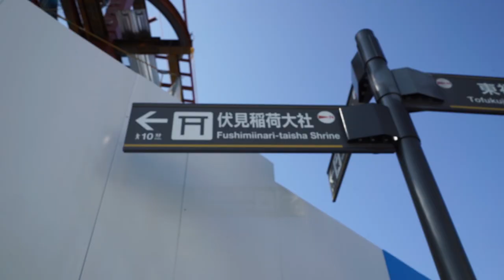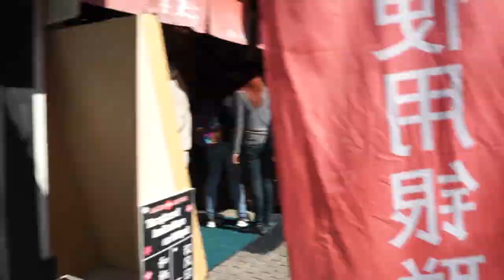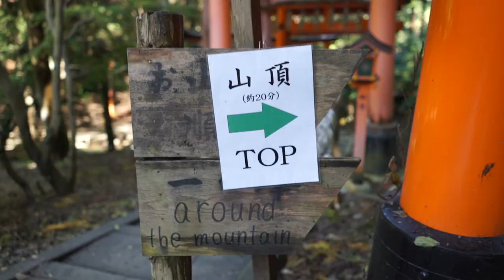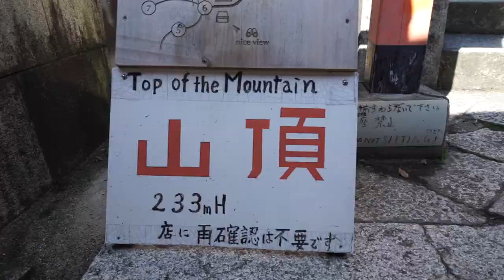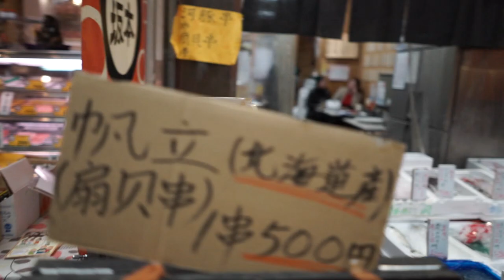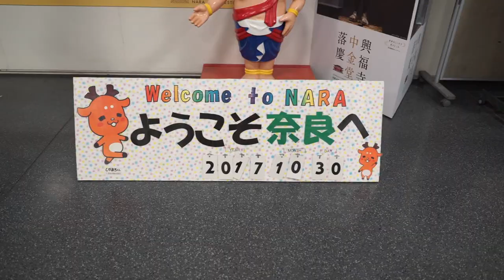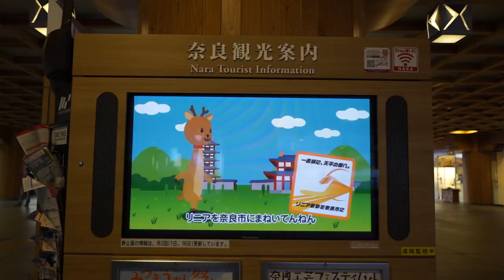Kyoto, Osaka & Nara - Japan Vlog #6 ⛩🇯🇵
Come with me while I travel around Japan. This week I visited Kyoto, Osaka and Nara.

Brittany McCowan
Australia